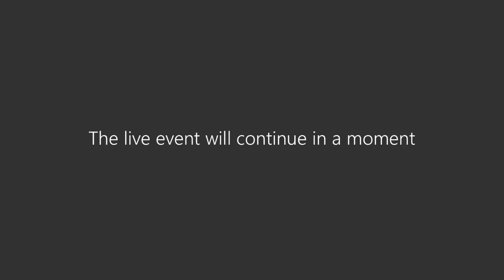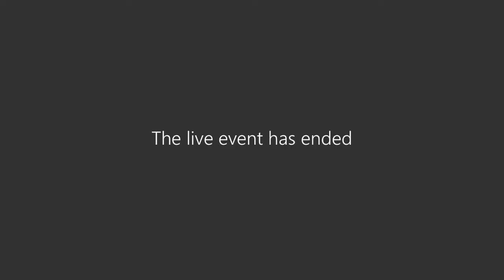Getting people back to work: how to re-orient them and ensure they are productive fast with Varun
Welcome to the Re-Set and Go webinar series in anticipation of getting back on our feet and into our seats! Setting the right precedence is important at the risk of being repetitive here is our disclaimer– we are here NOT to discuss the obvious, we are NOT here to dissect the impact, we ARE here to contemplate the way forward! This is the Objective and the Core of our series…consisting of 13 sessions panning out over the next 2 weeks!

Alluding to an analogy from Dave Ulrich (20 Apr - Session), if you meet with a road accident, and spend time in hospital in intense recovery, come time to go home, you still must get back on the “Road” to do so! You may be cautious in doing so nevertheless you need to get back on the road!  It’s inevitable we are all bound to get back to work, albeit cautiously.

Today our discussion gravitates around transitioning back and gearing up for productivity. Our Guest for today are

• Imani Perera - Head of Learning and Development - John Keells Holdings
• Chamindra Dassanayake - Chief Human Resources Officer – Hirdaramani
• Kaushal Mendis - Human Resources Director at Pizza Hut & Taco Bell - Governing Council Member – (SLIDA)

Navigating the discussion is our host is Varun Chandramohan - Assistant Manager - Human Resource Development, Cloud Solutions International. He is also a Trainer with Luminary Learning Solutions for Workplace Culture, Employee Engagement, Learning and Development, Email and Telephone Etiquettes.

Steering through changes, the new reality within an organization can reveal new opportunities alongside challenges! But we all know there is work that needs to go in before-hand! Everything or Nothing could have changed! It is to our advantage that we go in prepared and overcome challenges and seize the opportunities in a meaningful way!

We hope this webinar enriched you in some little way and offered you a glimpse of what we can expect in the very near future!

Special thanks to our technology partners H ONE Pvt Ltd, for ensuring a smooth webinar series.